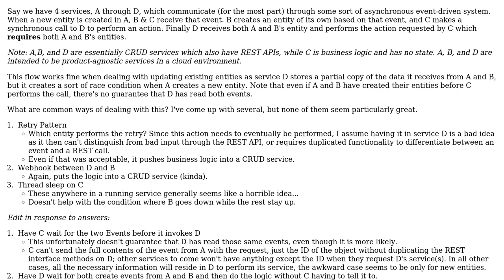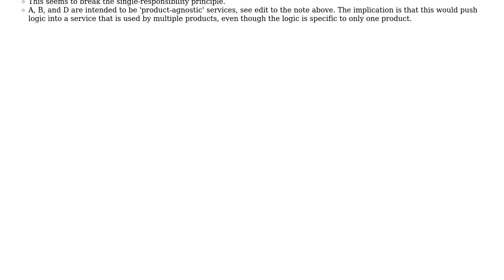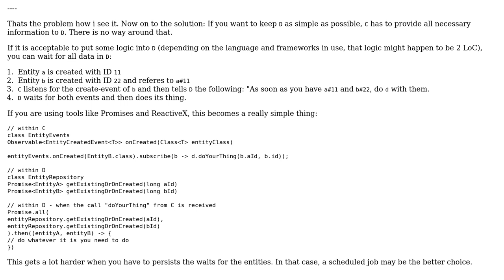Software Engineering: Event Driven Microservice Race Condition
With thanks & praise to God, and with thanks to the many people who have made this project possible! You are responsible for your own actions.